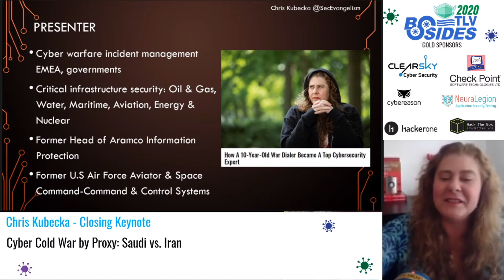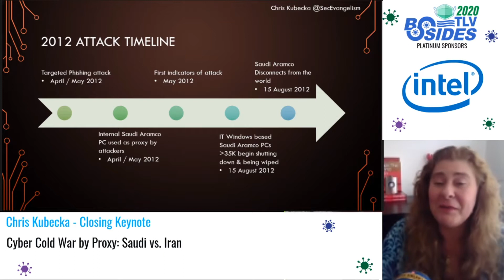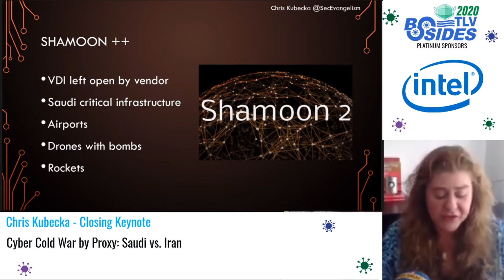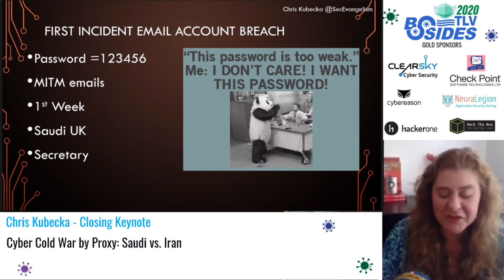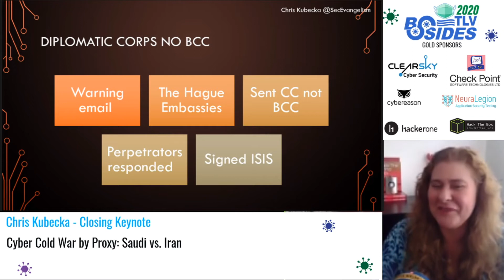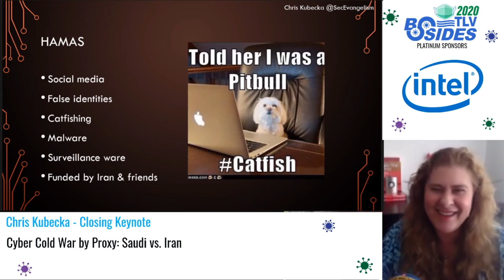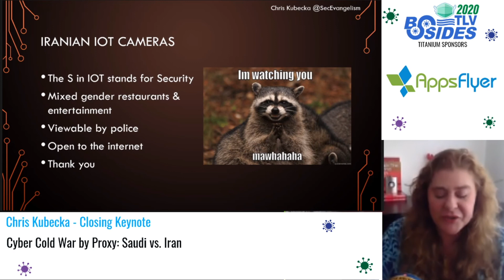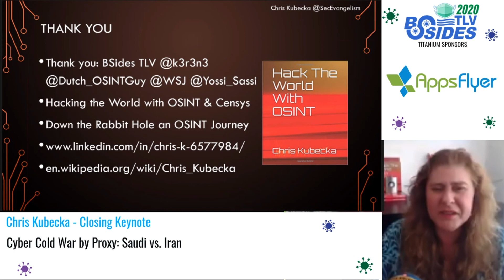Chris Kubecka - Closing Keynote - “Cyber Cold War by Proxy: Saudi vs. Iran”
BsidesTLV - Tel Aviv - July 2nd, 2020